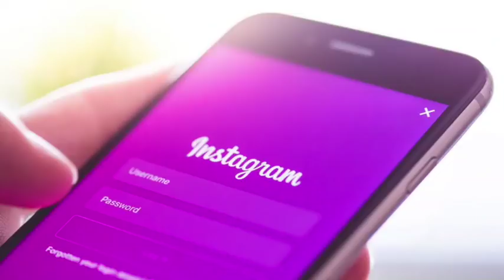Virtual Rehab Covered in NASDAQ MarketSite Tech Report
Virtual Rehab's evidence-based solution leverages the advancements in virtual reality, artificial intelligence, and blockchain technologies for pain management, prevention of substance use disorders, and rehabilitation of repeat offenders.

Virtual Rehab's all-encompassing solution covers the following pillars :

1- Virtual Reality - A virtual simulation of the real world using cognitive behavior and exposure therapy to trigger and to cope with temptations

2- Artificial Intelligence - A unique expert system to identify areas of risk, to make treatment recommendations, and to predict post-therapy behavior

3- Blockchain - A secure network to ensure privacy and decentralization of all data and all information relevant to vulnerable populations

4- $VRH Token - An ERC-20 utility token that empowers users to purchase services and to be rewarded for seeking help through Virtual Rehab’s online portal